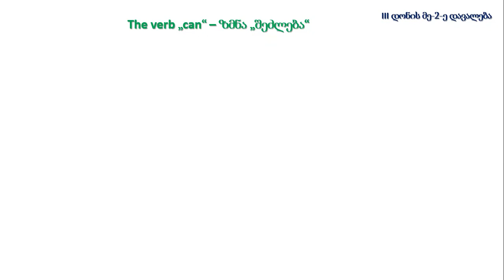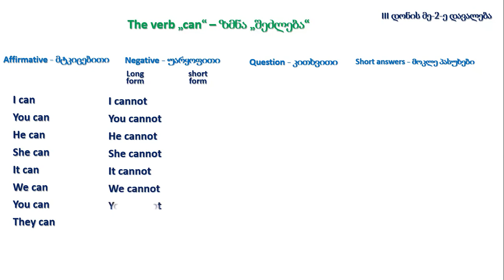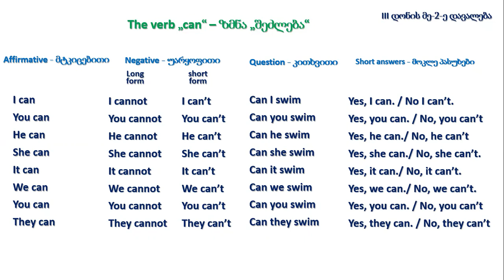III დონის - მე-2(4)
Can - შეძლება